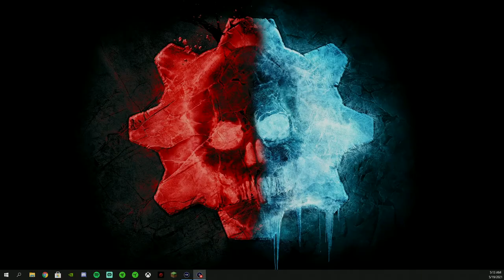OUTRIDERS Walkthrough Gameplay Part 14(Full Game)